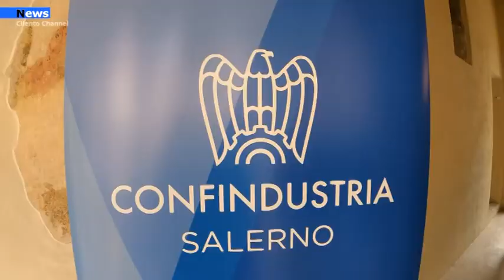Teggiano, applausi per il nuovo presidio di Confindustria Salerno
Nuovo Presidio di Confindustria Salerno nel il Comune di Teggiano, che ha messo a disposizione il locale situato all’interno dell’ex convento, nel cuore del centro storico cittadino.